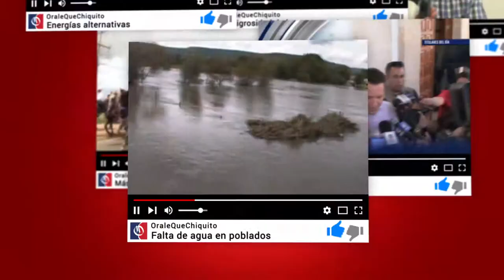Adultos hacen “Bullying” contra los niños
El “bullying” que es la violencia psicológica y física se está ejerciendo por parte de los adultos en contra de los niños, así como otro tipo de agresiones que se tienen detectadas en ciertas zonas de la ciudad de Durango, informó el procurador de justicia infantil del DIF Estado, José Vidal Silerio.